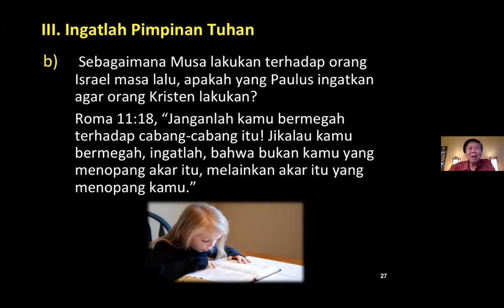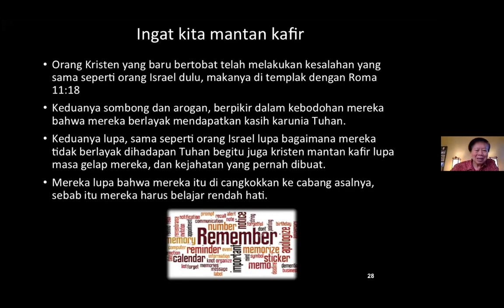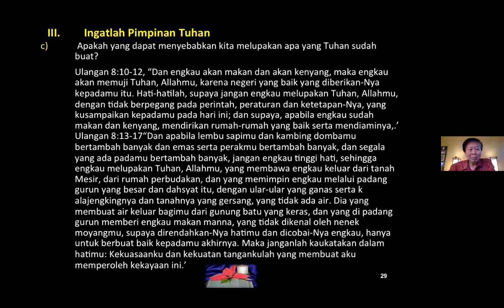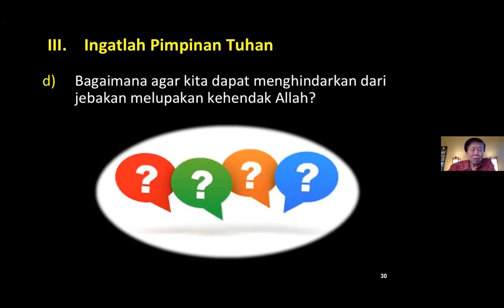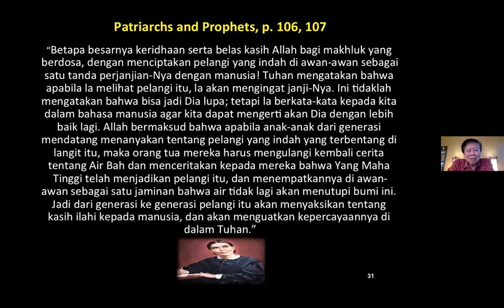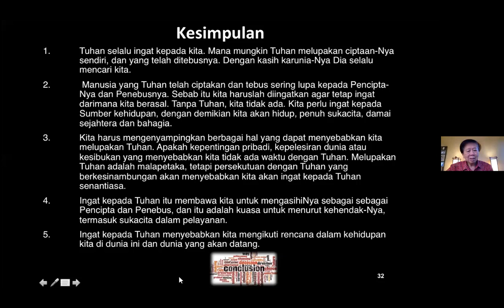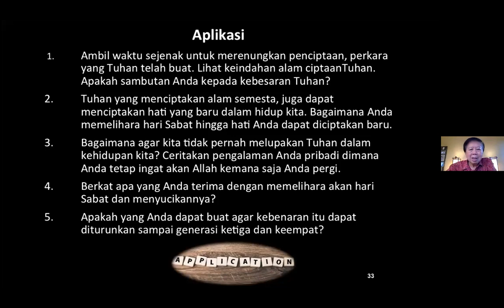pgssi3 12 21 2 | "INGATLAH, JANGAN LUPA" | Pdt. DR. Jonathan Kuntaraf | Bagian 2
PGSSI @peggyiskandarwowor
Moderator : Peggy Iskandar Wowor
Narasumber : Pdt. DR. Jonathan Kuntaraf
Baca ayat : Irma Pakasi
Baca ayat : Joy Sitompul
Doa buka: Pdt. Jimmy Havelaar
Doa tutup : Dr. Vivie Pandoy